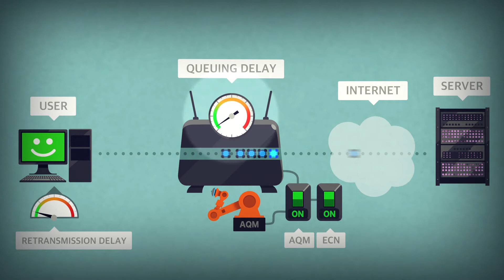Megapop - Rite Animation video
This is an animated video made by Megapop for the RITE research cooperation. The goal of the project was to research internet latency related issues.

Participating partners in the project were:
Simula Research Laboratory (NO)
British Telecommunications (UK)
Alcatel-Lucent Bell (BE)
Megapop Games (NO)
University of Oslo (NO)
Karlstad University (SE)
Institut Mines-Telecom (FR)
The University Court of the University of Aberdeen (UK)Partner in project were Simula,